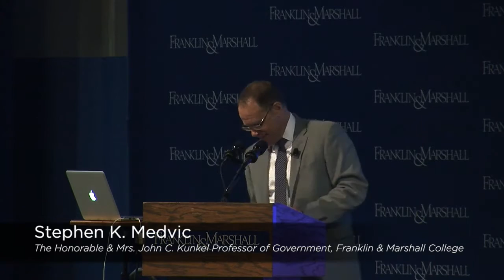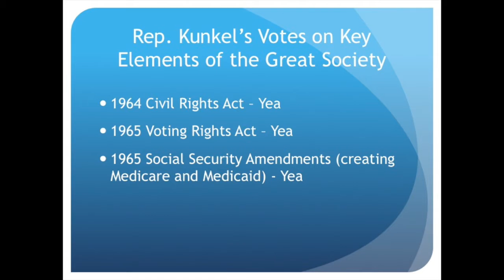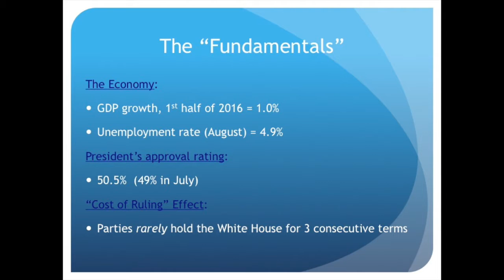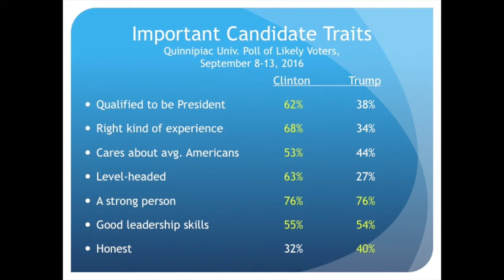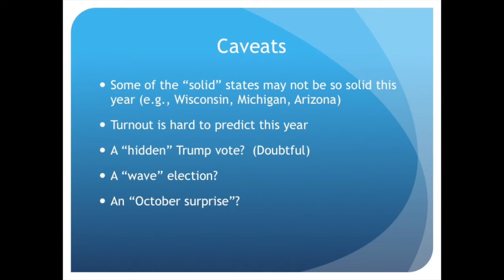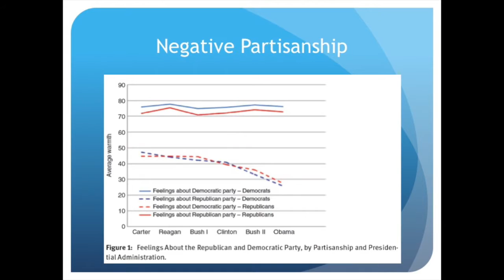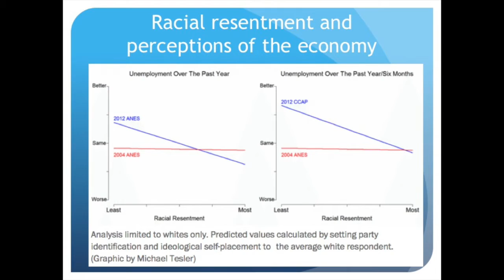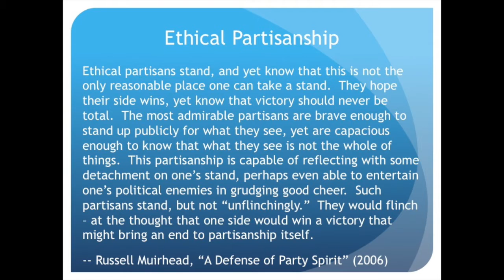The 2016 Election and the State of American Democracy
Stephen K. Medvic, the Honorable & Mrs. John C. Kunkel Professor of Government, joined the faculty at Franklin & Marshall in 2002.
He has provided political analysis for numerous media outlets including NBC Nightly News, CNN, The Washington Post, The Washington Times, Philadelphia Inquirer, Richmond Times-Dispatch, Salon.com, Fox News On-line, and The NewsHour with Jim Lehrer on PBS.